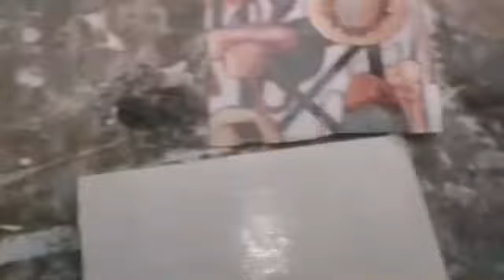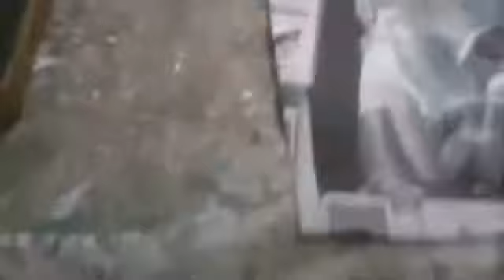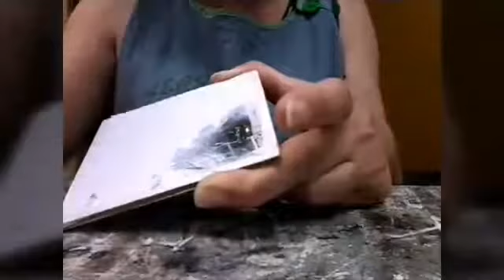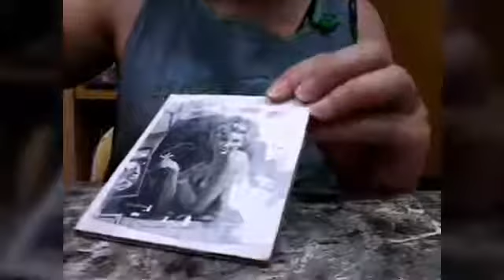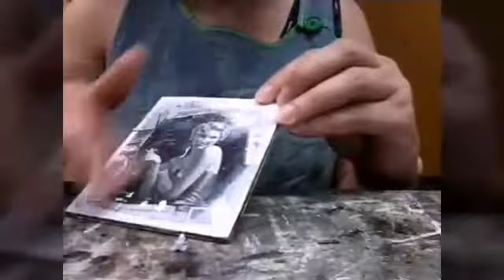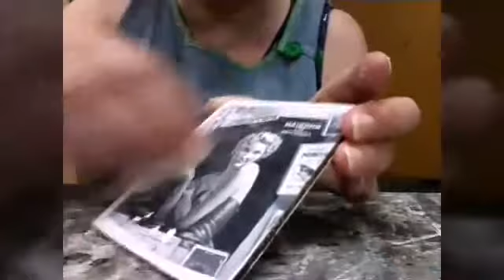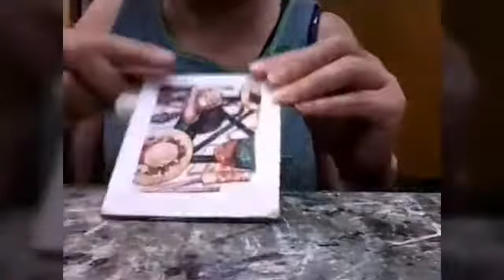TRANSFERENCIA CON MOD PODGE MUY FÁCIL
Como realizar una transferencia fácil utilizando Mod Podge Apúntate a mi canal.